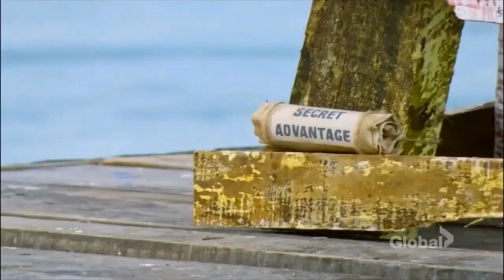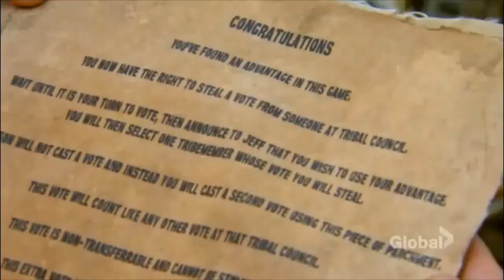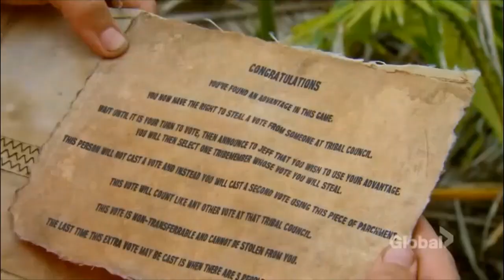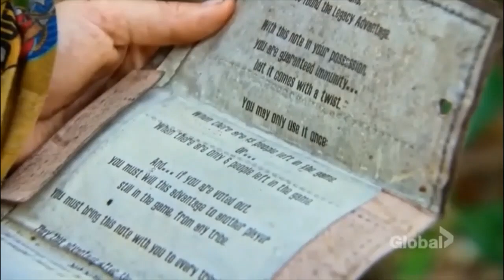SURVIVOR Sarah's Confessionals (Game Changers)